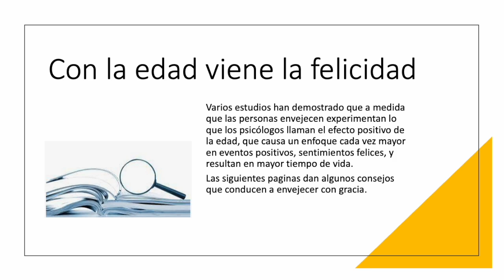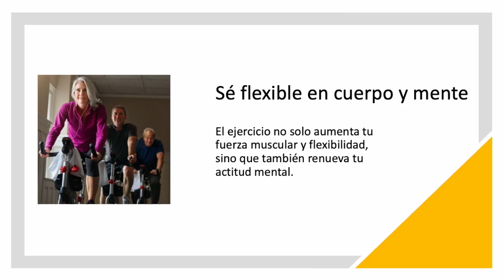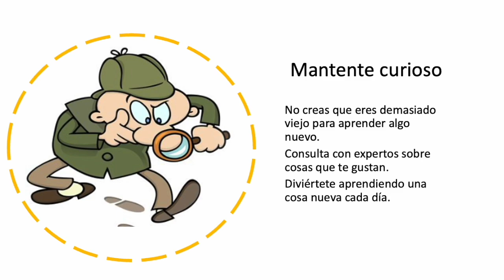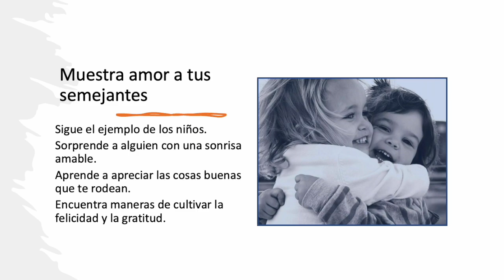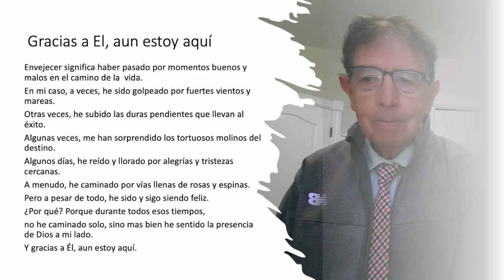Envejecer con Gracia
Varios estudios han demostrado que a medida que las personas envejecen experimentan lo que los psicólogos llaman el efecto positivo de la edad, que causa un enfoque cada vez mayor en eventos positivos, sentimientos felices, y resultan en mayor tiempo de vida.
Este video da consejos que conducen a envejecer con gracia.